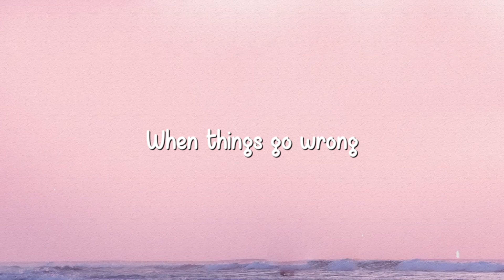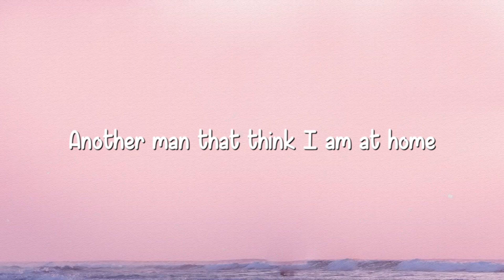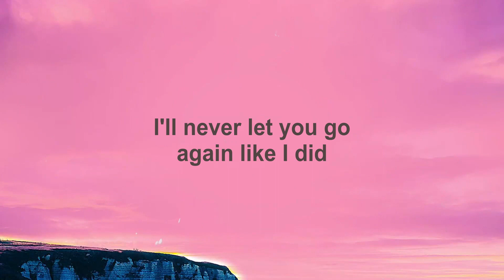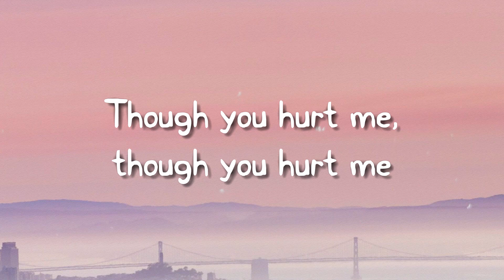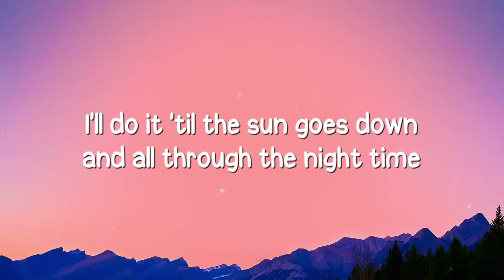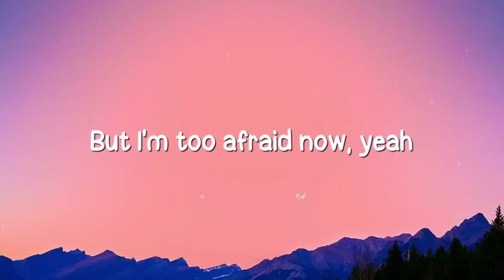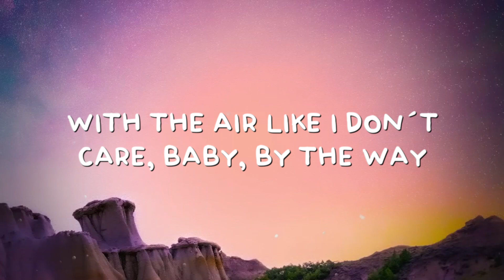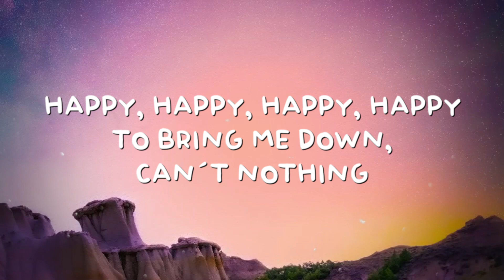Cold Heart (PNAU Remix) - Elton John & Dua Lipa (Lyrics Version) 🎶